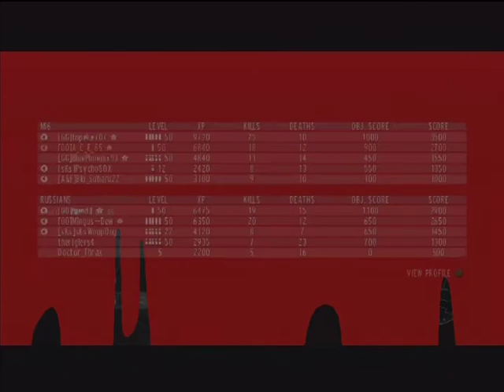goldeneye reloaded bomb defuse industrial